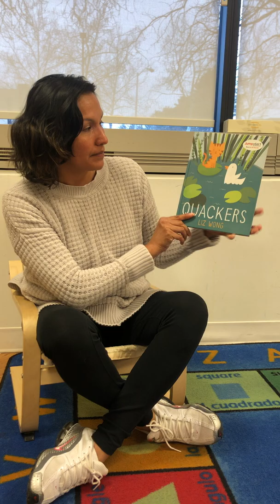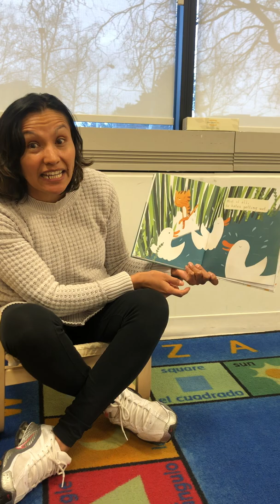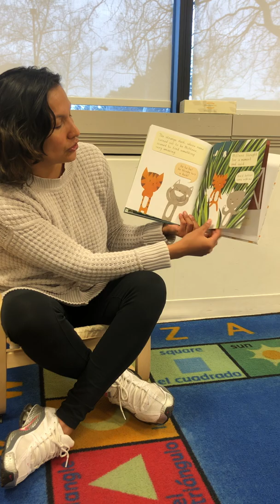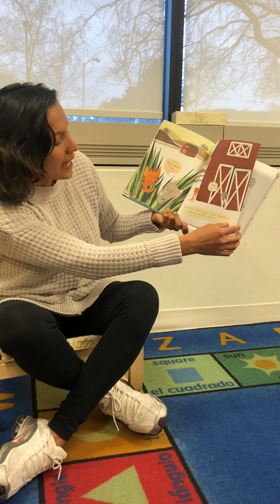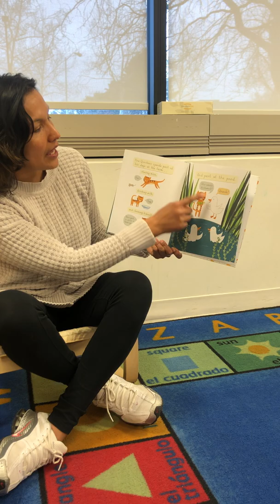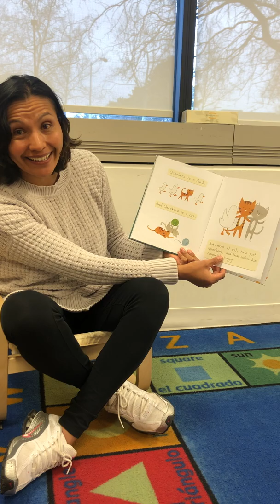Read "Quackers" with Karina